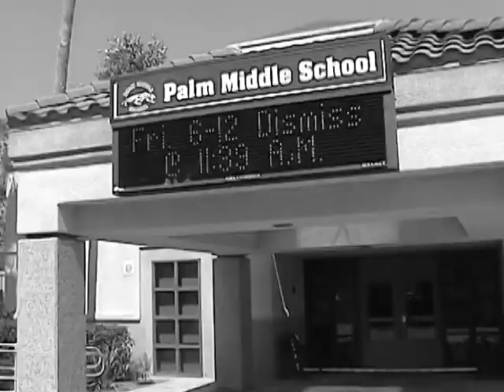Palm 3 Block Best Trick Contest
Best trick contest on the palm 3 block, hosted by HeshLove & Riverlord skateboards.

Featuring; Jordan Mejia, Eric Buckley, Tory Johnson,  Cameron Robinson,  Robert Milas, Edward Ung,  Eric Arroyo, Nighthawk,  Randy Ballesteros, Angelo Peterson,  Kelil Carter, Kane Caples, Alex Brown,  Lamonzo Coleman, and Winston Rawls.